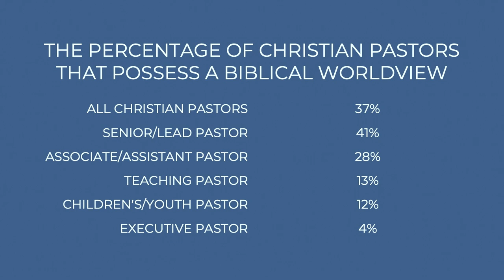What Is The Bible? | Sermon Series: Holding On To Truth